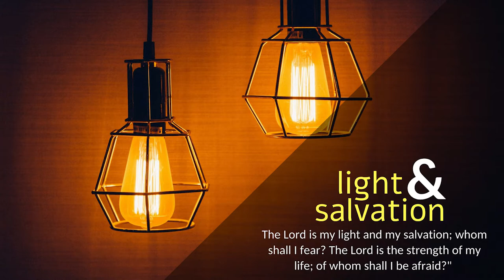CARMEL DHYAANA I ರಾಜನಿದ್ದಲ್ಲಿ ರಾಜ್ಯ I Christ the King Solemnity I Year B I John 18: 33b-37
ಯೊವಾನ್ನ 18: 33-37
ಆ ಕಾಲದಲ್ಲಿ ಪಿಲಾತನು ಅರಮನೆಯೊಳಗೆ ಹೋಗಿ ಯೇಸುವನ್ನು ಕರೆಯಿಸಿ, “ನೀನು ಯೆಹೂದ್ಯರ ಅರಸನೋ?” ಎಂದು ಕೇಳಿದನು. ಅದಕ್ಕೆ ಯೇಸು, “ನೀವಾಗಿಯೇ ಇದನ್ನು ಹೇಳುತ್ತಿರುವಿರೋ ಅಥವಾ ಬೇರೆ ಯಾರಾದರೂ ನನ್ನನ್ನು ಕುರಿತು ಹೀಗೆ ಹೇಳಿದರೋ?” ಎನ್ನಲು ಪಿಲಾತನು, “ನಾನೇನು ಯೆಹೂದ್ಯನೇ? ನಿನ್ನ ಸ್ವಂತ ಜನರು ಮತ್ತು ಮುಖ್ಯಯಾಜಕರು ನಿನ್ನನ್ನು ನನ್ನ ಕೈಗೆ ಒಪ್ಪಿಸಿದ್ದಾರೆ ನೀನು ಏನು ಮಾಡಿದ್ದೀಯಾ?” ಎಂದು ಕೇಳಿದನು. ಅದಕ್ಕೆ ಯೇಸು, “ನನ್ನ ಸಾಮ್ರಾಜ್ಯ ಈ ಲೋಕದ್ದಲ್ಲ, ನನ್ನ ಸಾಮ್ರಾಜ್ಯ ಈ ಲೋಕದ್ದಾಗಿದ್ದರೆ, ಯೆಹೂದ್ಯರ ಕೈಗೆ ನಾನು ಬೀಳದಂತೆ ನನ್ನ ಅನುಯಾಯಿಗಳು ಕಾದಾಡುತ್ತಿದ್ದರು. ನಿಜವಾಗಿಯೂ ನನ್ನ ಸಾಮ್ರಾಜ್ಯ ಇಹಲೋಕದ್ದಲ್ಲ,” ಎಂದರು. ಪಿಲಾತನು, “ಹಾಗಾದರೆ ನೀನೊಬ್ಬ ಅರಸನೋ?” ಎಂದು ಕೇಳಲು ಯೇಸು, “ಅರಸ, ಎನ್ನುವುದು ನೀವು ಹೇಳುವ ಮಾತು. ಸತ್ಯವನ್ನು ಕುರಿತು ಸಾಕ್ಷಿ ಹೇಳುವುದು ನನ್ನ ಕೆಲಸ. ಅದಕ್ಕಾಗಿಯೇ ನಾನು ಹುಟ್ಟಿದುದು. ಅದಕ್ಕಾಗಿಯೇ ನಾನು ಜಗತ್ತಿಗೆ ಬಂದುದು. ಸತ್ಯಪರರೆಲ್ಲರೂ ನನ್ನ ಮಾತಿಗೆ ಕಿವಿಗೊಡುತ್ತಾರೆ,” ಎಂದು ಹೇಳಿದರು.